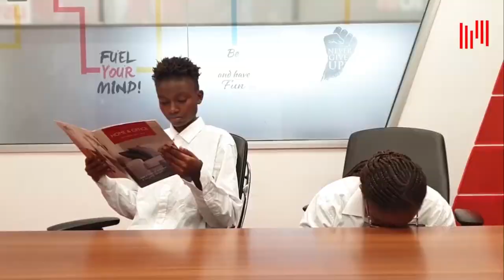Unakumbuka Hawa machopi walikuanga wanainua mkono kwa kila kitu time ya exam😏